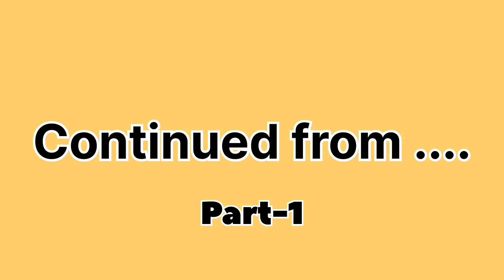Shocking Kunal Elimination | Ratan ka Rishta Ep 6 Part 2